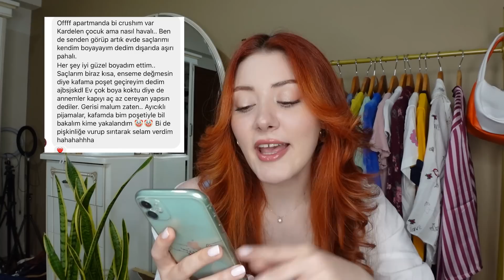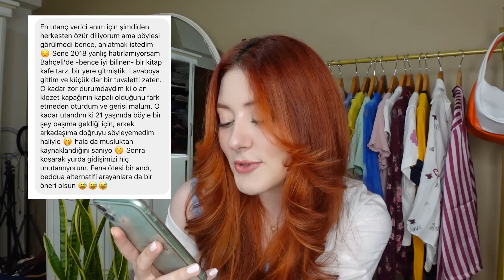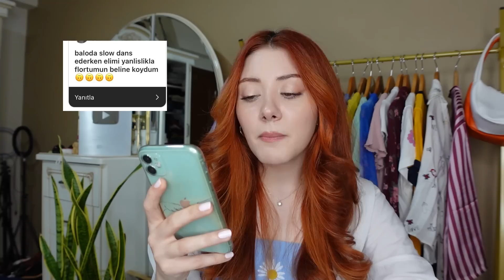EN UTANÇ VERİCİ ANILARIMIZ 🤦🏻‍♀️😥 Sizden gelenler ve BENİMKİLER 🤝🏻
Benim kanalım için farklı olsa da youtubeda senelerdir herkes tarafından yapılan bir konseptle geldim bu sefer karşınıza. Sizden gelen en utanç verici anılarınızı okuduum. Sizikileri okurken arada kendi anılarımı da hatırladıkça kendi utanç verici anlarımdan da bahsettim tabii😅
Benden daha farklı içerikler üretmemi istediğiniz için sizin de önerilerinizle farklı bir video denedim nasıl olmuş sizce?  Farklı video önerilerinizi kesinlikle yorumlara bekliyorum 💖
Ayrı oyun kanalı konusundaki görüşmerinizi de yazmayı unutmayın 💝

(komisyonlulink)

Bıraktığım ürün linkleri içinde komisyonlu linkler bulunmaktadır. Ancak bu size bir şeyi önermemi asla etkilemez. Beğendiğim, kullandığım ve/veya gerçekten güvendiğim ürünleri bırakıyorum💞
EN UTANÇ VERİCİ ANILARIMIZ 🤦🏻‍♀️😥 Sizinkiler ve BENİMKİLER 🤝🏻
en utanç verici anlar rezil olduğunuz anlar  yorum okuma sizden gelenler en utanç verici anlar en utanç verici anılar cringe anlar rezil olduğunuz anlar sohbetsoru cevap dertleşme en cringe anlar